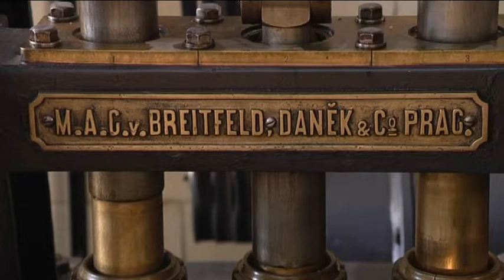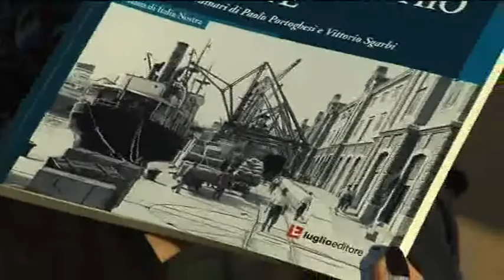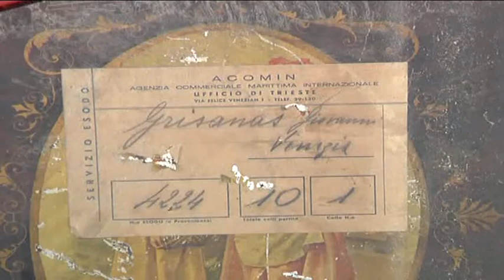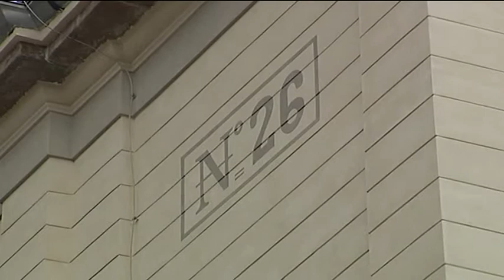26/11/2018 - PORTO VECCHIO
RIONI CHE PASSIONE (lunedì 26 novembre 2018) - Tra passato e presente, vita e curiosità di Porto Vecchio